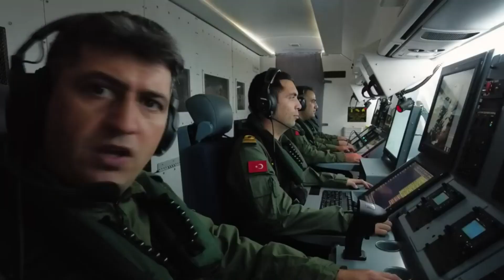sondakika TÜRKİYE BÖLGEYİ ELE GEÇİRDİ..!! BÖLGESEL GÜÇ..!!